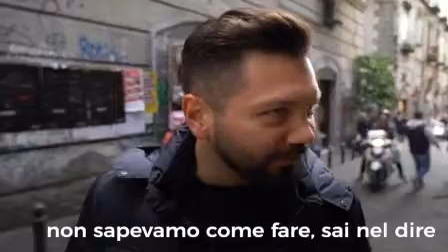Reddito di Cittadinanza: la storia di Davide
Con il Reddito di Cittadinanza nessuno rimane più indietro: la storia di Davide. FATELA CONOSCERE A TUTTI!

Il Reddito di Cittadinanza funziona e le persone che lo stanno prendendo hanno come obbiettivo numero 1 il lavoro ed è a questo che serve questo provvedimento. Dopo le storie di Valentino e Ignazia, oggi vi presentiamo Davide e vi raccontiamo la sua storia. Una storia speciale, come vedrete, che è stata raccontata anche dal TG3!

Ascoltare queste testimonianze ci rende ogni giorno più orgogliosi di quello che abbiamo fatto, perché nessuno viene più lasciato indietro.
Abbiamo ancora tanto da fare, ma da qualche parte bisognava iniziare e, se questi sono i risultati, significa che abbiamo iniziato nel migliore dei modi possibili. Non ci fermiamo, stateci vicini!